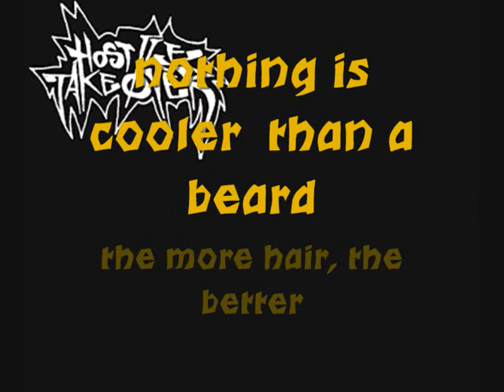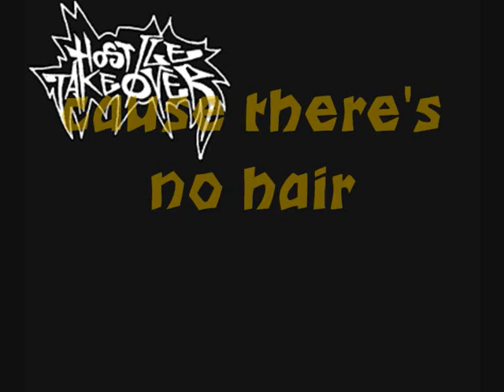hostile takeover - the beard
"the beard" by hostile takeøver, starring:

mürko on vocals, eGo potato on drums and frank bluatwurscht on keys